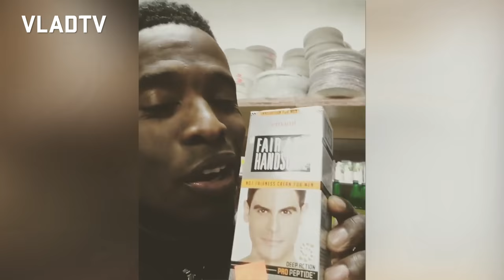Godfrey: Sammy Sosa Looks Like an "Albino Gorilla" After Skin Lightening (Part 1)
In this clip, Godfrey reacted to Glokknine's comments about his complexion that went viral a few weeks back. Godfrey discussed the depths of colorism within African-American culture and how he's had to deal with feeling "less-than" based on their complexion. Godfrey went on to explain how his confidence was boosted by white women despite feeling like he wasn't enough in the eyes of Black women. Godfrey, who says he prefers Black women, said white girls thought he was just "handsome", not "handsome for a dark-skinned guy."